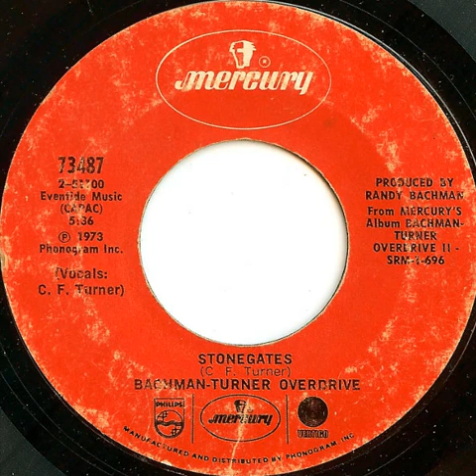Bachman-Turner Overdrive - Stonegates